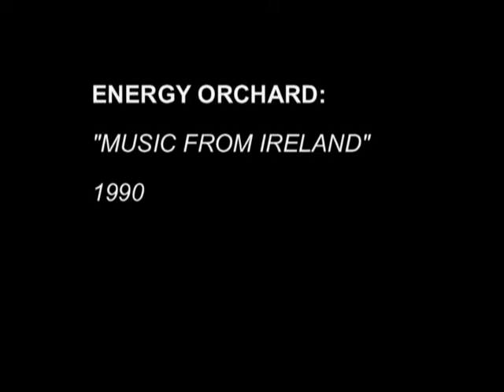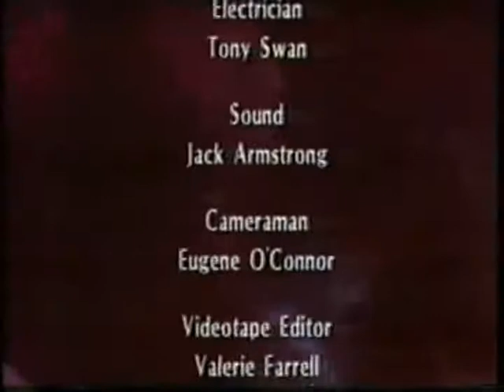Energy Orchard "Music From Ireland" 1990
Early TV feature on the band - hopefully a better version than my last effort